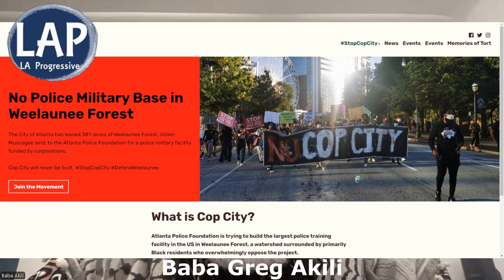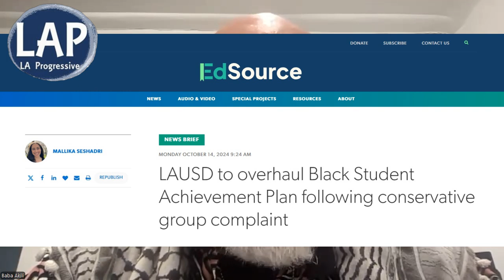Stop Cop City, There are Cop City Projects Across the Nation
Baba Greg Akili spent time with Sharon Kyle of the LA Progressive to talk about StopCopNation. On October 22nd, 2024, organizers fighting cop city police training facilities across the United States are joining the October 22nd Coalition’s Day of Action to Stop Police Brutality, Repression, and the Criminalization of a Generation. The organizers are also calling on all cities fighting local cop city projects to StopCopNation. Learn more and submit your local action to be added to our map